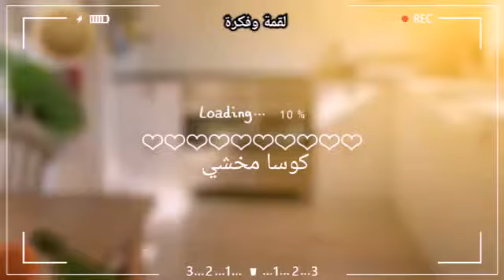كوسا مخشي بصوص الطماطم على طريقتي الخاصة 😋👌 ملاحظاتي المهمة على الوصفةبصندوق الوصف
بالنسبة للبهارات اللي ضفتها خصوصا الكركم اختياري أو حسب رغبتك أنا الفترة هاي بضيفه لمعظم الأكلات بسبب الفيروسات والأمراض ففيك تستغني عنه
ممكن ضيفي ريحان روزميري حسب رغبتك وشو بتحبي من نكهة البهارات